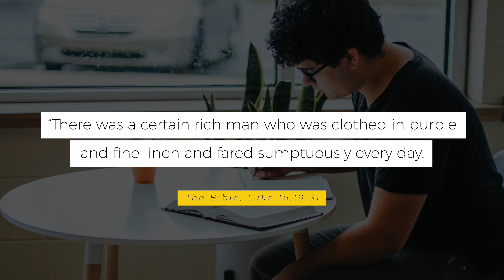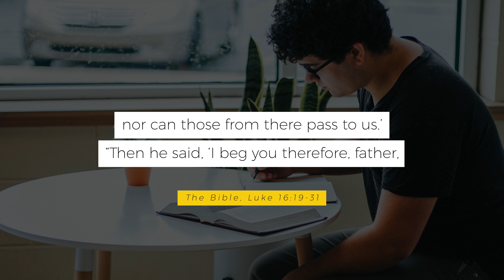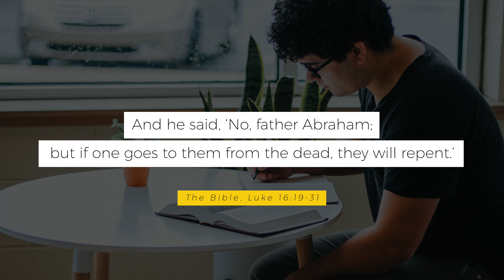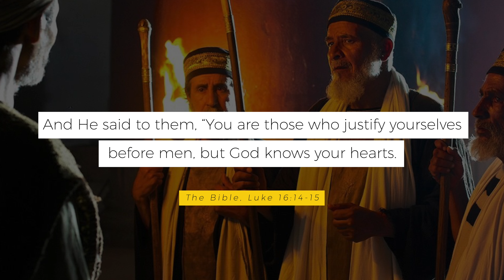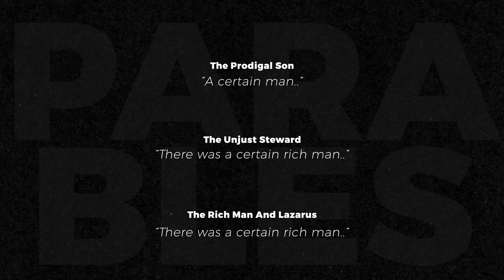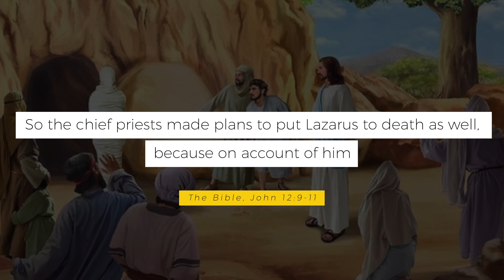The Rich Man and Lazarus EXPLAINED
We got a lot of questions about the story Jesus told about the rich man and Lazarus. Does this story teach that people will burn in hell forever? What's up with Abraham's bosom and the dead being able to communicate? This short video will explain it all.

00:00 - Introduction
00:49 - The Bible verses
02:22 - The context of the story
03:35 - The rich man and Lazarus a parable?
07:10 - The mindset of Jesus' audience
09:22 - Jesus flipped the popular beliefs / ideas
10:41 - The significance of Lazarus' name
12:01 - Main thought to take away from the parable
12:38 - Introducing the next video